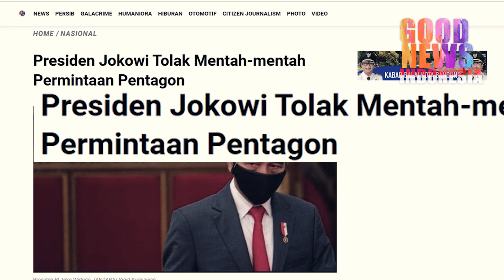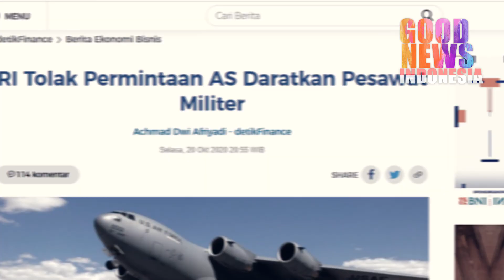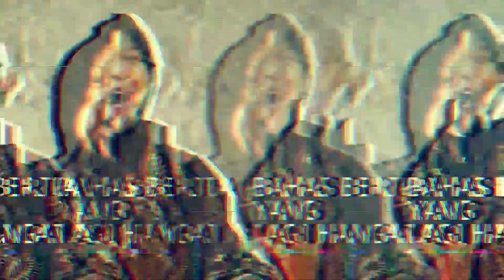SEMAKIN BERANI!!JOKOWI LAKUKAN INI KEPADA CINA DAN AMERIKA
Ketegasan Jokowi terbukti ketika Jokowi dengan tegas melakukan ini kepada Amerika dan Juga Cina.